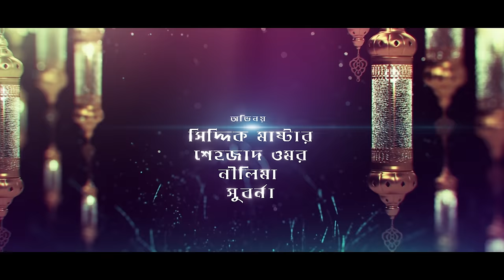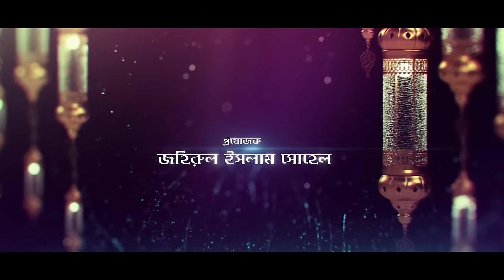Rohomoter Roja || রহমতের রোজা | Hannan Shelly | Joy Raj | Seljuk Tarek | Bangla Natok 2023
Natok: Rohomoter Roja
Story & Direction: Mohin Khan
Producer: Zahirul Islam Shohel
Starring : Hannan Shelly, Joy Raj, Seljuk Tarek, Ayat, Hira, Suborna, Nilima, Shahajad Umor, Aklima, Siddiq Master, Shayka  And Others
Dop: Sumon Imran
Edit, Title & Color: Nasim Hasan Sujon
Publicity Design: Masum Billah (Mbgfx)
Language : Bengali
Label : CD Choice